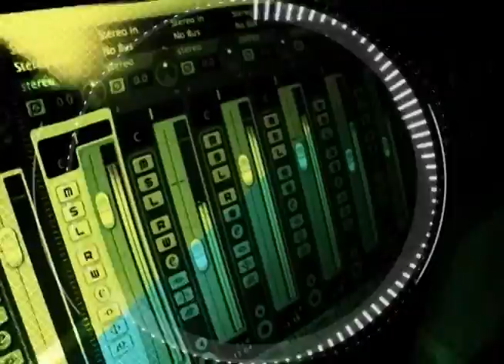Entrevista Sarah Sheeva - Clip Gospel